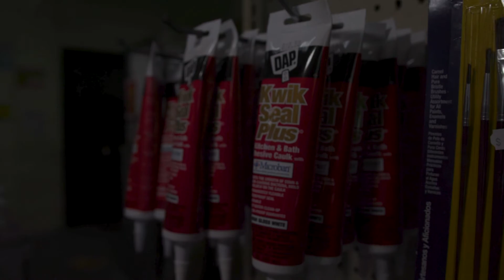Brother's Habet Women's Month 2022